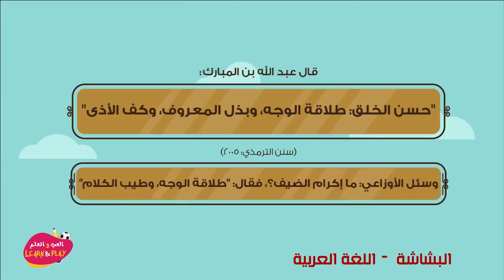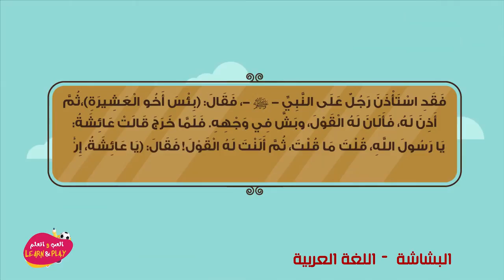البشاشة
играй_учись_хейсама_ сархана
LearnAndPlay_Haytham_ Sarhaan